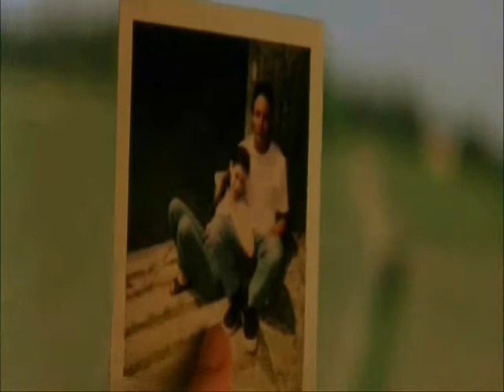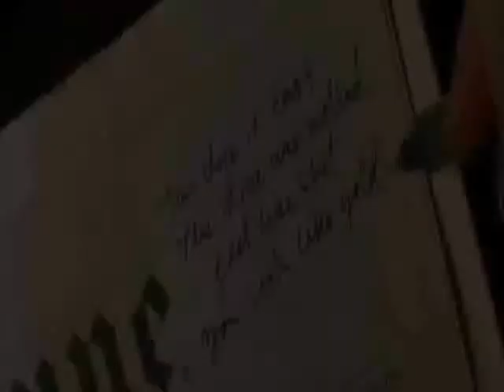Never Wanted This - ARMIN VAN BUUREN feat. JUSTINE SUISSA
"76" is the debut studio album by Dutch music producer and DJ Armin van Buuren (2003).

Video scenes were taken from the film "Stealing Beauty" (1996).

LYRICS:
Leave me in the outside
where I can feel the rain fill off my shoes
Cover me with kisses
and I will soon forget what I've been through.

Run away forever
Leave me with no "forward" in the glance
Find another lover
Leave me in emotional undress.

I never asked you for anything

Bitter sweet reception
take my hand and look into my eyes
Father of Invention
Only You could make a truth from lies.